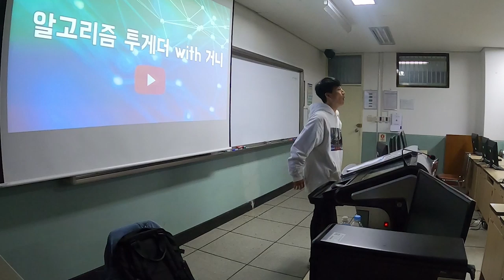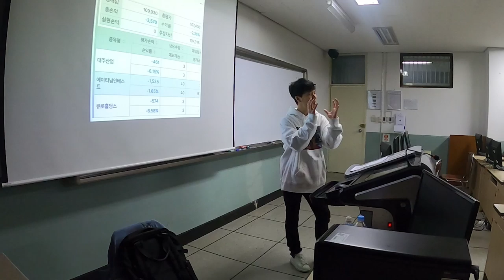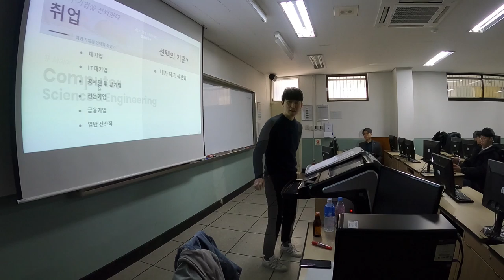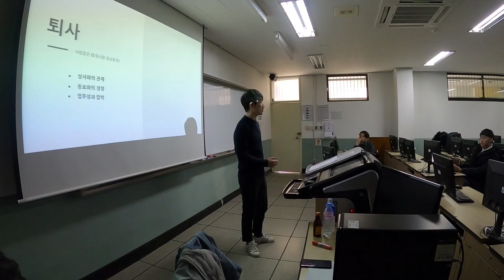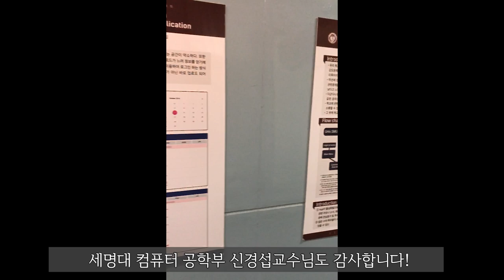거니의 세명대학교 단기특강 브이로그! [2019.11.29]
부족하지만 제 얘기를 귀기울여 들어주신 세명대학교 컴퓨터공학부 학생들에게 감사하구요, 귀한 자리 만들어주신 세명대학교 컴퓨터 공학부 신경섭 교수님께도 다시한번 감사의 말씀 드리고 싶습니다!